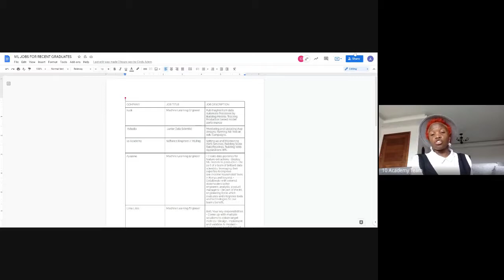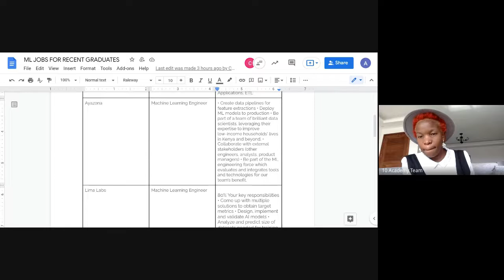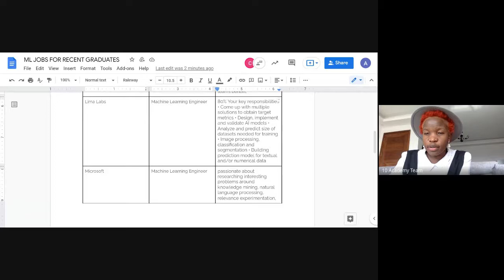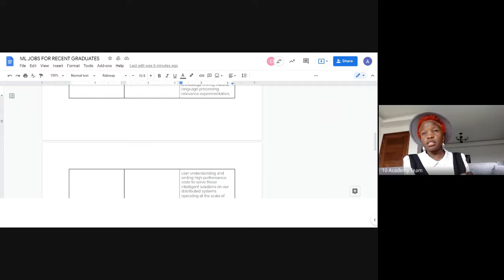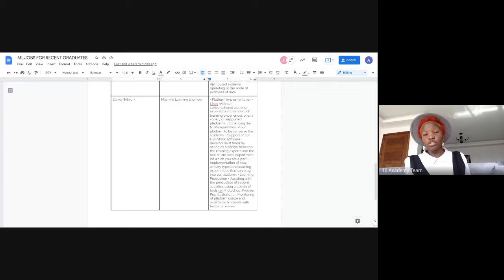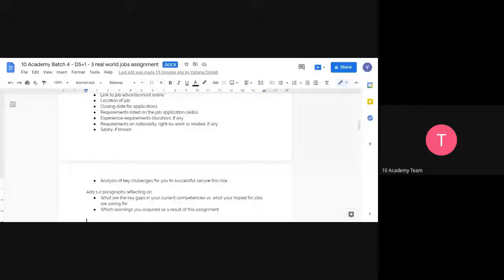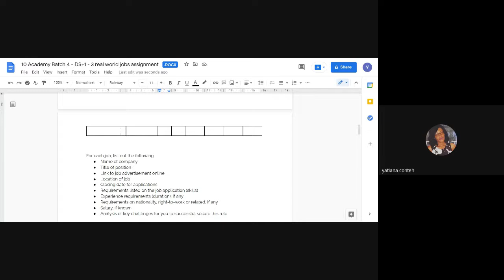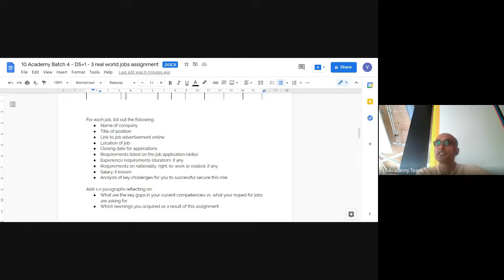Batch 4| Real Jobs Tutorial